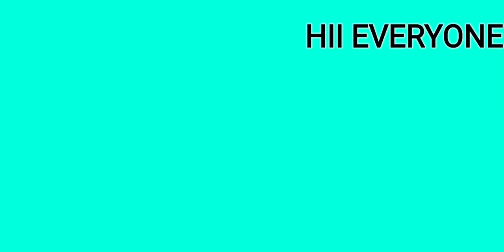FREE CRICKET CUE FOR YOU GUYS IN 8 BALL POOL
FREE CRICKET CUE FOR EVERYONE